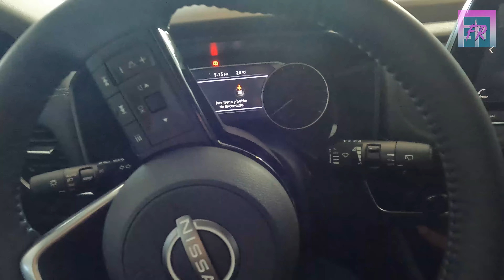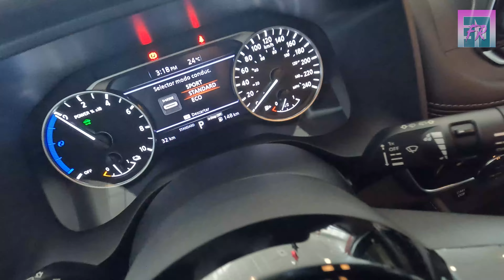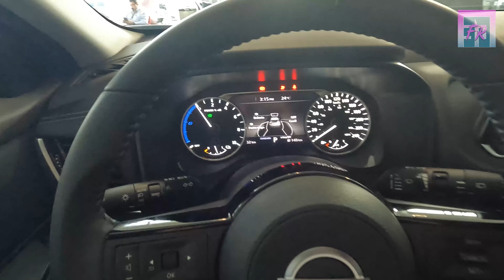NISSAN X-TRAIL E POWER 2024 🔴 MUCHA TECNOLOGÍA Y MÁS POTENCIA CONTRA RAV4 HÍBRIDA